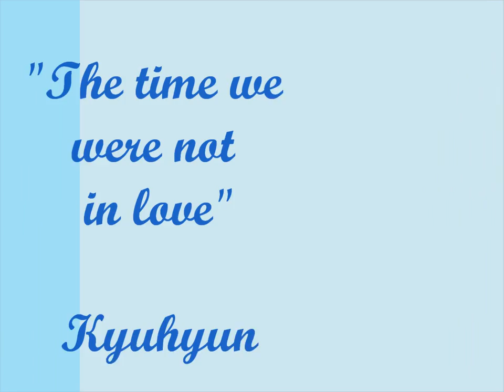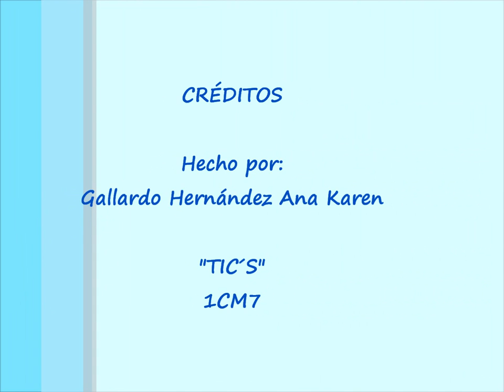The time we were not in love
Canción "The time I love You", del dorama con el mismo nombre; acerca de una gran amistad entre dos personas, pero que con el paso del tiempo se dan cuenta de que sienten más el uno por el otro.

Video hecho con Windows Movie Maker, insertando imágenes y sonido dándoles formato llamativo y acorde a la canción.